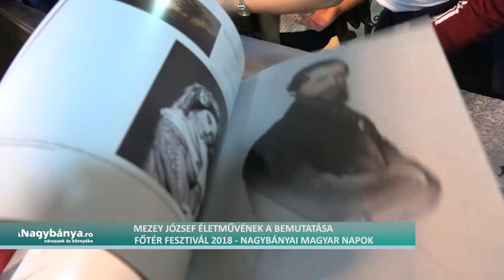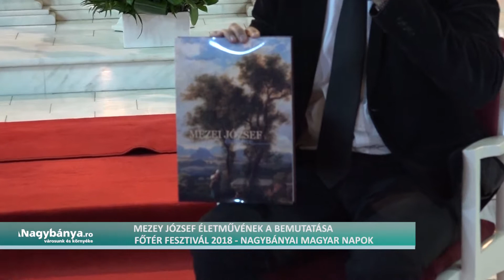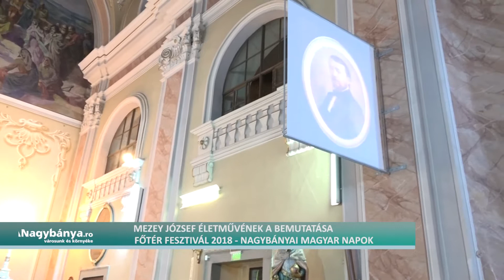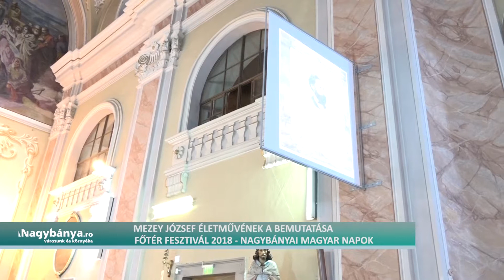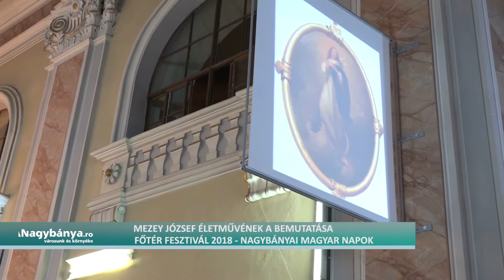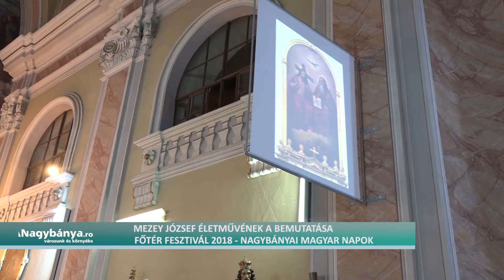Főtér Fesztivál 2018 -Mezey József festőművész nagymonográfiája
Mezey József, több évig Nagybányán tevékenykedő festőművész nagymonográfiája művészeti, és helytörténeti szempontból is jelentős kiadvány. Az életmű szerzője Nagy Gyöngyvér által bemutatásra kerülő album egy külön élmény volt a nagybányai közösség számára a Főtér Fesztivál 2018 keretén belül megszervezett esemény a Szentháromság templomban, ott, ahol a művész festményei gyönyörködtetik a szemet az oltár felől, a falakról.  Beszélgetésében Pintér Zsolttal, a Virtuális Nagybánya Egyesület kiadójával egy külön történet tárult a közönség elé arról a hosszú kutatómunkáról, amit oly lelkesedéssel végzett a szerző.